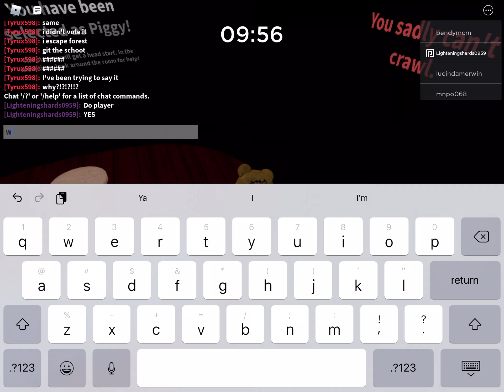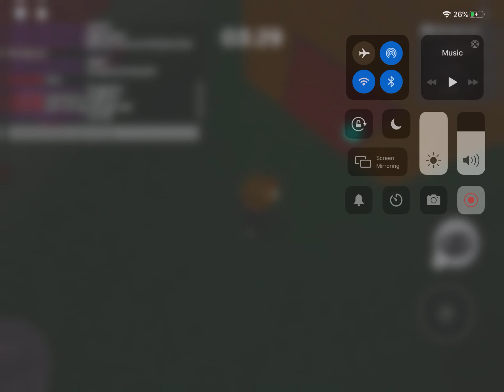Roblox Piggy: The Glitcher Experience